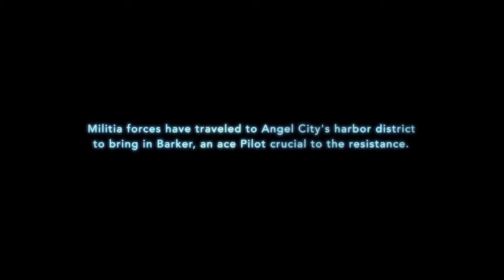Titanfall Latest Official Gameplay Trailer